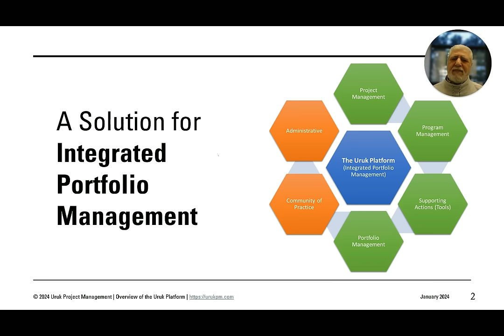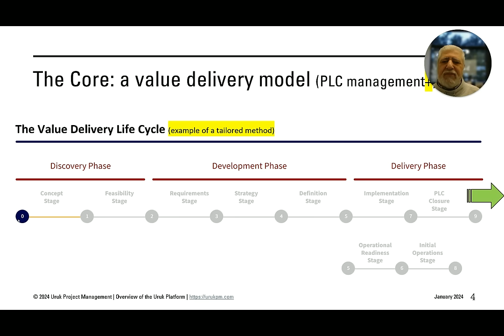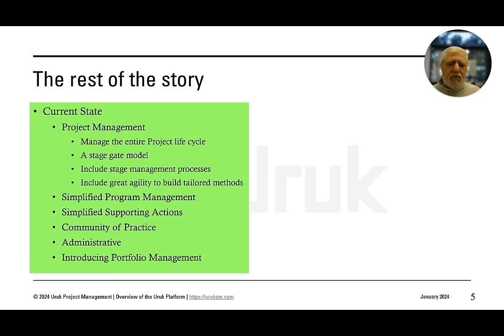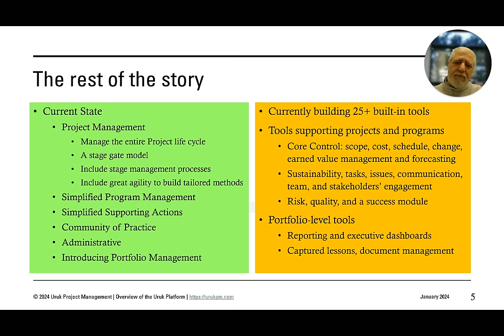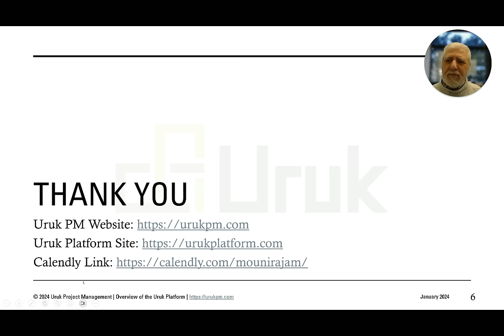The Uruk Platform Introduction and Overview